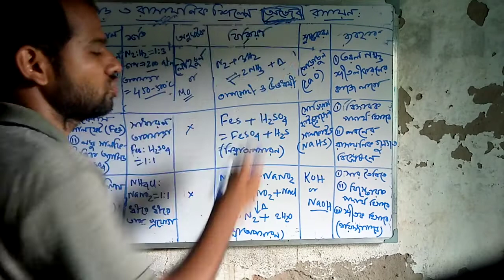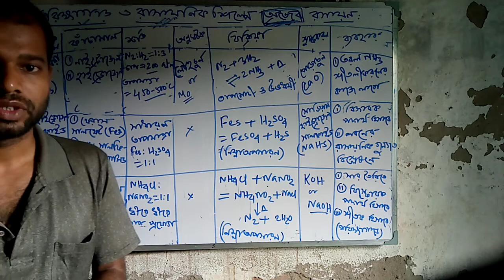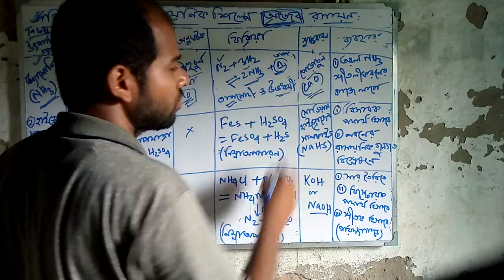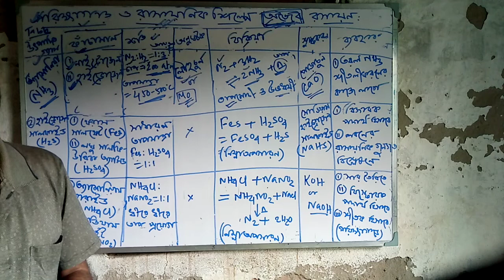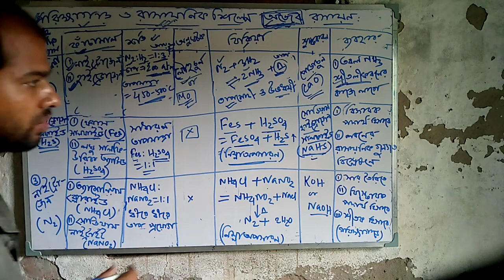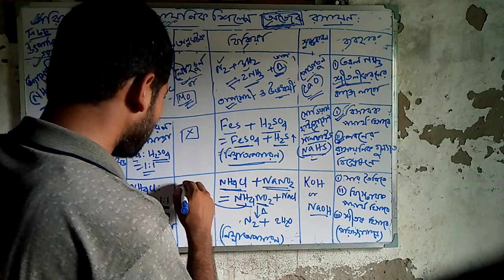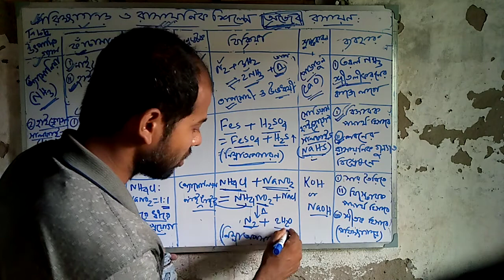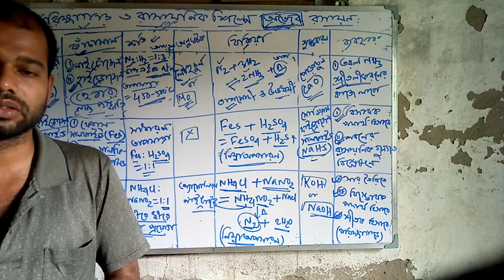অজৈব রসায়ন, Inorganic Chemistry, part 1, Madhyamik Physical Science, Class 10, Dr. Milan Ghosh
Ammonia, Nitrogen, Hydrogen Sulphide, Preparation, Optimum Condition, Equation Reaction, Usefulness